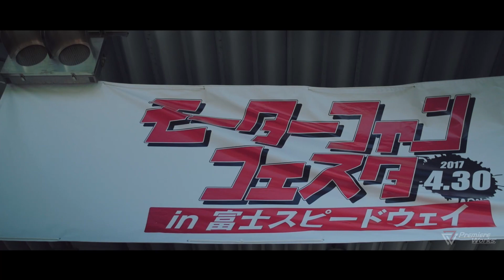Premiere Works: Liberty Walk x FI Exhaust at Fuji International Speedway (Japan)